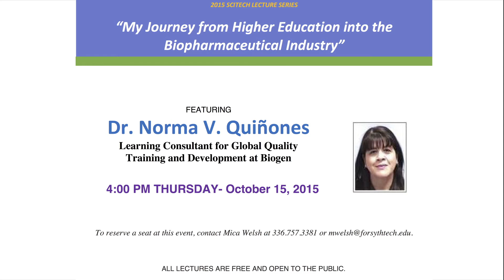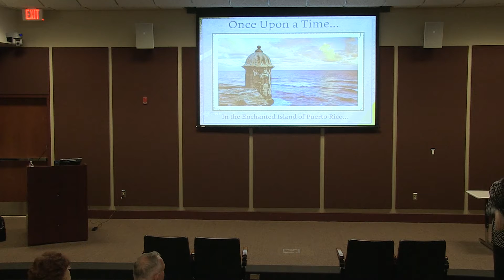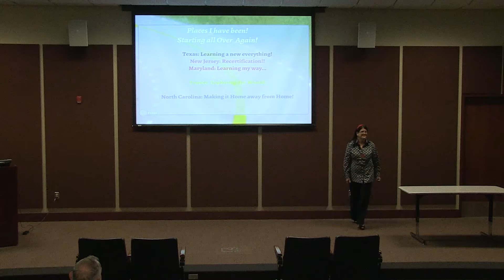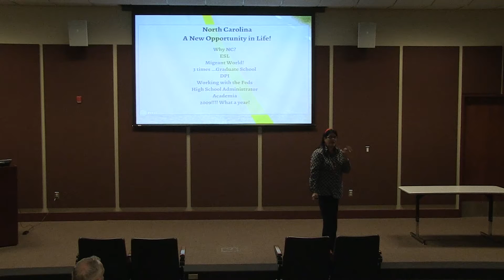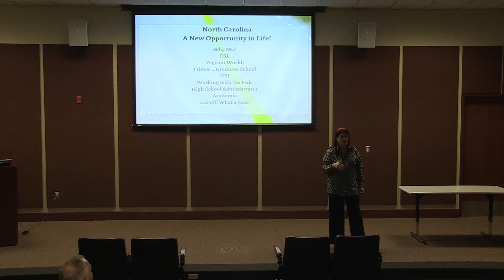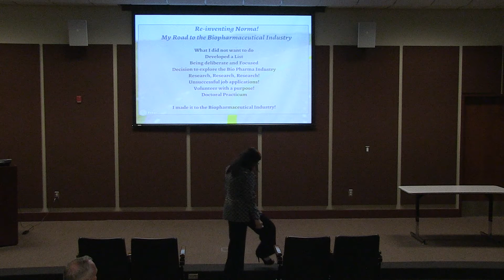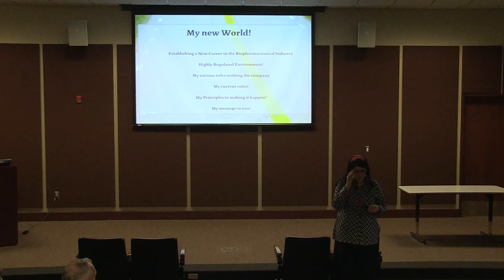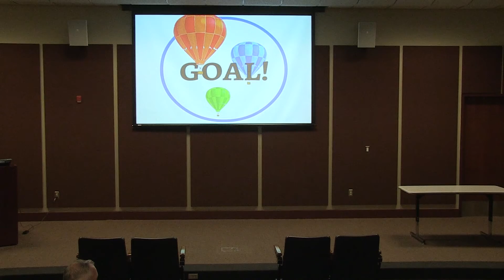SciTech 10/2015 - “My Journey from Higher Education into the Biopharmaceutical Industry”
October 2015 SciTech Lecture Series
FEATURING:
Dr. Norma V. Quiñones,
Learning Consultant for Global Quality Training and Development at Biogen